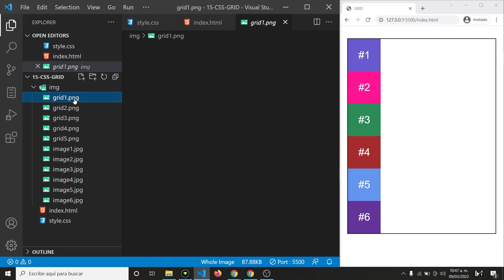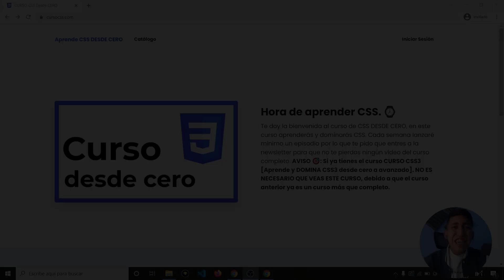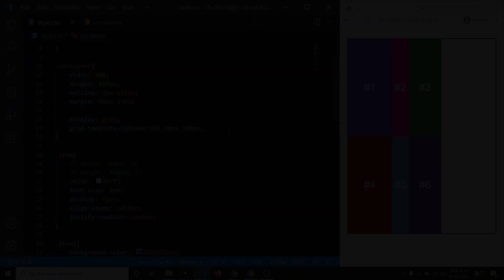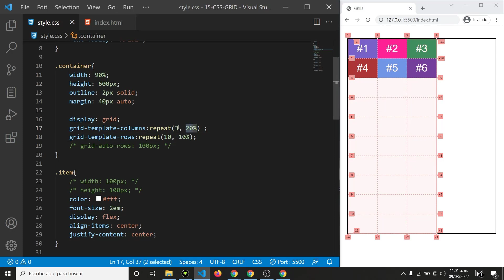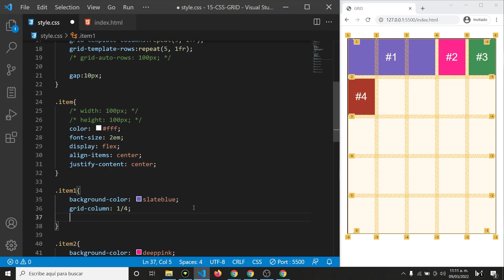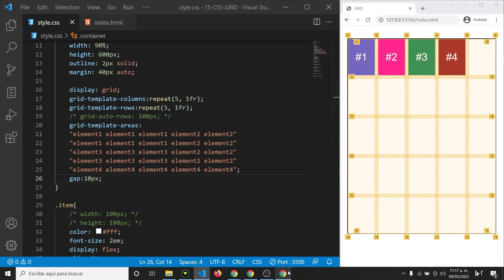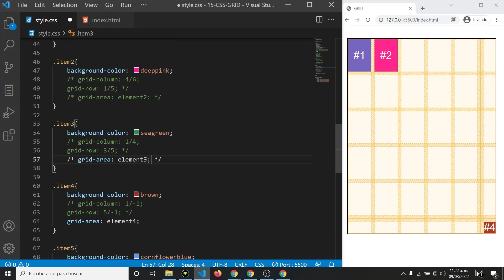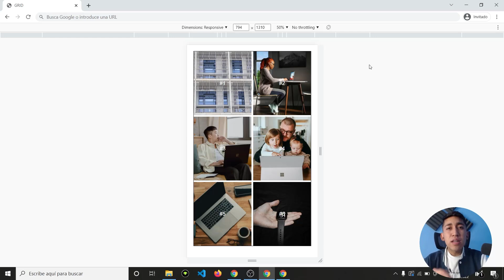APRENDE CSS GRID (desde cero)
¿Sabes CSS GRID? Si quieres aprender CSS GRID desde CERO, debes ver este vídeo sí o si. CSS Grid es el sistema bidimensional más poderoso en CSS para diseñar sitios web.